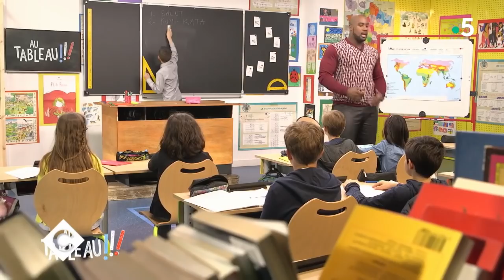Mélissa Theuriau, celle qui envoie les personnalités "Au Tableau" - C à Vous - 30/03/2018